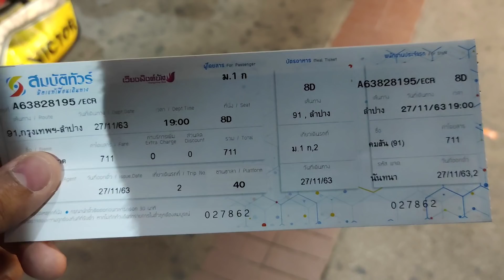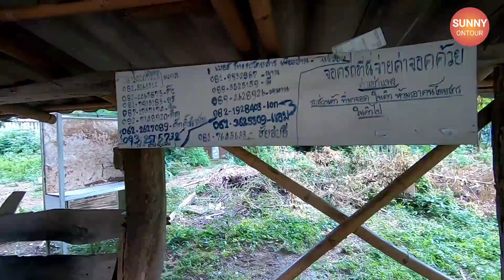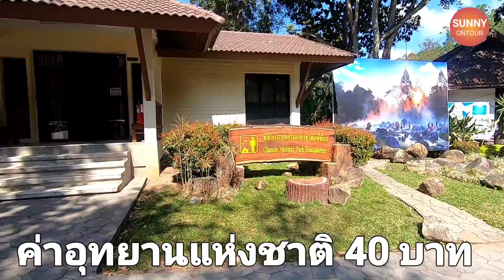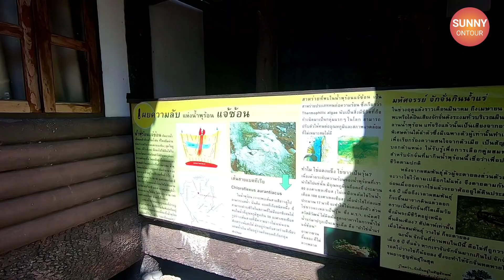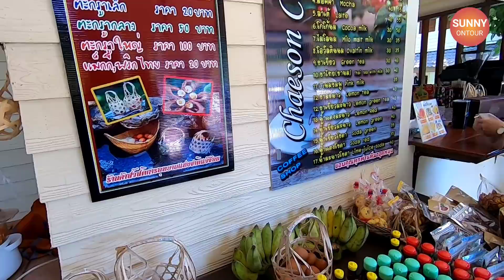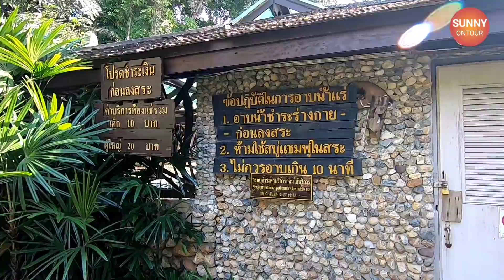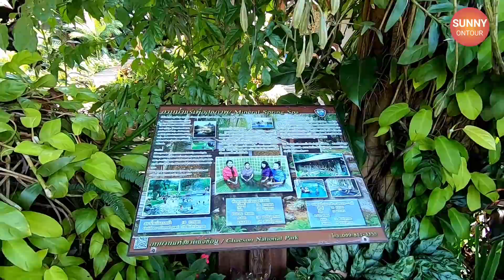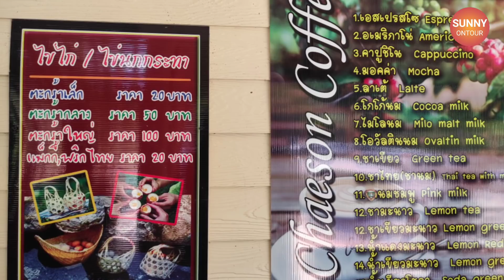แบกเป้เที่ยวลำปาง "อุทยาน​แห่งชาติ​แจ้​ซ้อน" แบบไม่มีรถส่วนตัว​ l ลำ​ปาง​ตอนที่ 1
สนับสนุน​ค่าใช้จ่ายในการเดินทาง/Donate travel expenses

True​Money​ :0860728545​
กสิกรไทย​/kbank​: 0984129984​

สมัครสมาชิกช่องเพื่อสนับสนุนเป็นค่าเดินทางในการถ่ายทำคลิปท่องเที่ยว

ขอบพระคุณทุกท่านที่สนับสนุน Sunny ontour เสมอมาและหวังว่าจะทำให้ทุกท่านมีความสุขในการรับชมคลิปต่างๆที่นำเสนอครับ

Sunny Ontour